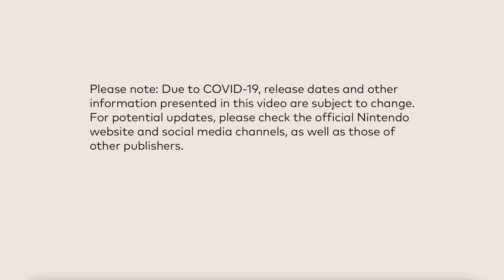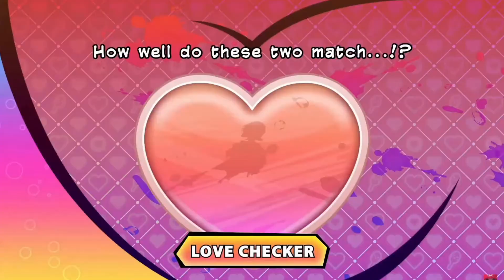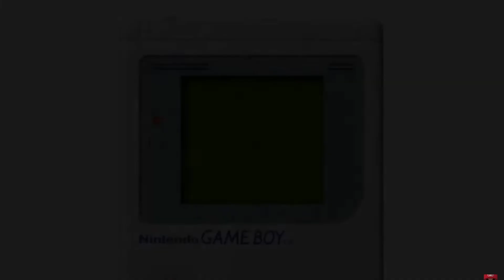Nintendo Direct 2.8.2023 Reaction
MaddieBeth (@maddiebeth6) and Maddie (@purpleriolu) react to the 2.8.2023 Nintendo Direct! Enjoy as they experience all the awesome announcements this direct has to offer!